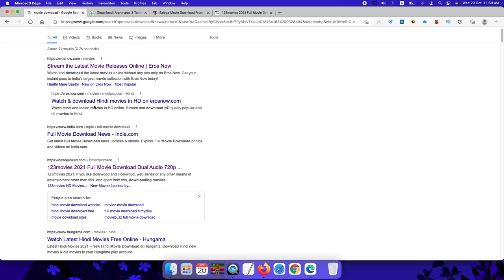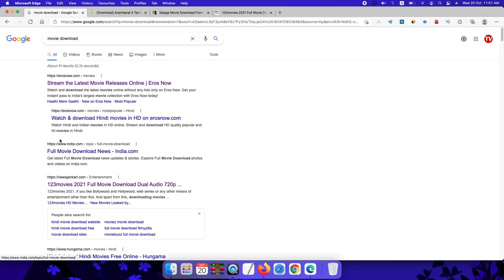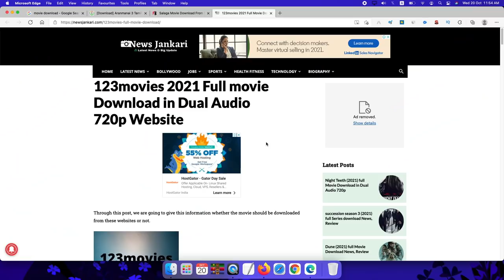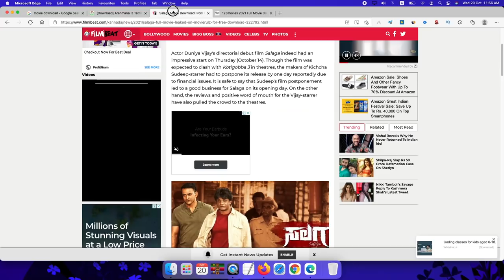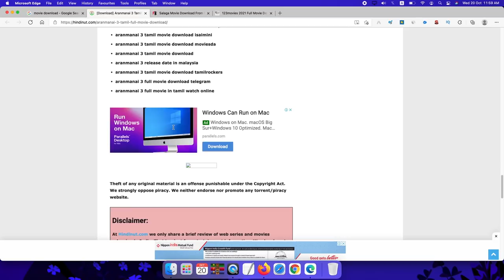Google Adsense Approval On Movies Website Site With Proof (2021) | Techno Vedant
Google Adsense Approval On Movies Website Site With Proof (2021)
Cheap Web Hosting Link ➤ (Code: VEDANT)